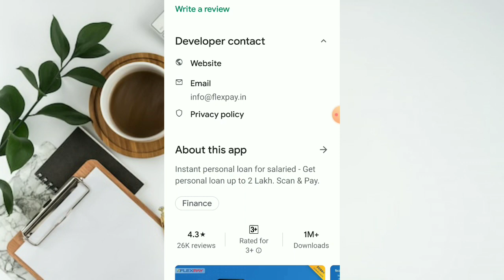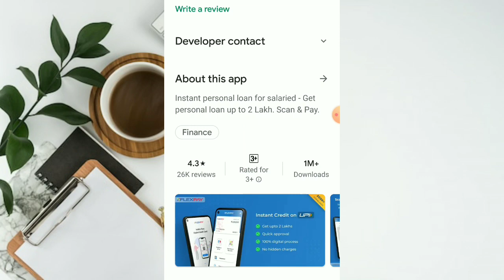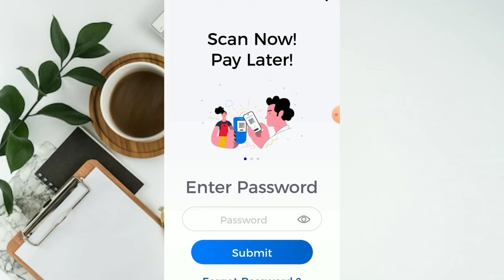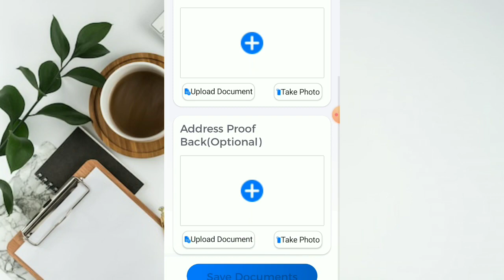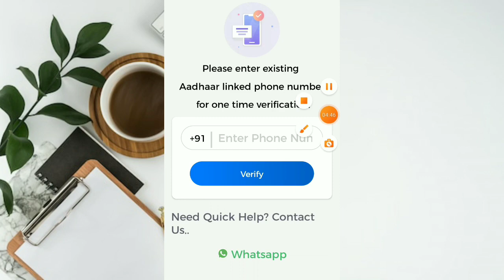Flexpay scan to pay later/ instant credit limit credit late fee 0=tenure 6 month live apply kiya he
Flexpay scan to pay later || instant credit limit credit late fee 0 tenure 6 month live apply

महत्वपूर्ण जानकारी..

नाम...

namaskar dosto swagat hai aap Sbai mere bahiyo ka mein Aaj Ki is video mein Maine flex salary pay later application ke bare mein bataya hai , flexpay credit line activate arke paise use kar shakte ho mujhe ummid hai aap logon Ko video bahut pasand aaya hoga

flexpay, flexpay app, flexpay kya hai, flexpay , flexpay hindi, flexpay repayment, flexpay charges, flexpay app review, flexpay e mandate

flex salary app se loan kaise le, how to get loan, how to get personal loan, personal loan kaise le, emergency loan
flex salary app se loan lene ka tareeka, flex salary loan app se loan lene ka prosses, mobile se loan kais le, aadhar card se loan kais le, bina income proof ke loan kais le, emergency loan kaise le, best  loan app, fast loan app, instant loan approval loan app, fast loan dene wali app, best loan app, ravi moniter tips, flex salary se personal loan kaise le